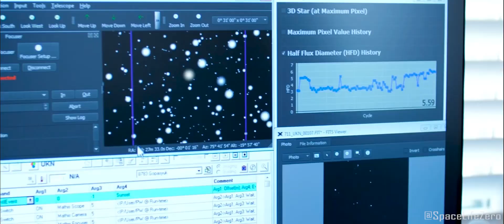NASA warns of A Potentially Hazardous Asteroid approaching Earth on Aug 24, 2023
Asteroids orbit around the sun and sometimes while orbiting it makes relatively close approaches to our planet. Some of these Asteroids are considered as Potentially Hazardous near-earth objects.

According to NASA, the asteroids which posses more than 150 meters diameter and flying closer than a distance of 7.5 million kilometers away from the earth is termed as potentially hazardous objects.

In this video we will talk about A potentially hazardous asteroids that will approach close to our planet on August 24, 2023 as per the information received from  NASA's JPL at California Institute of Technology.

Please watch the whole video to know the expected date of  closest approach, the approximate size  and at what speed the asteroids are approaching.

CREDIT : NASA/JPL-TECH/ESA/APL/ESO
Music used Voyager - by Jonny Easton